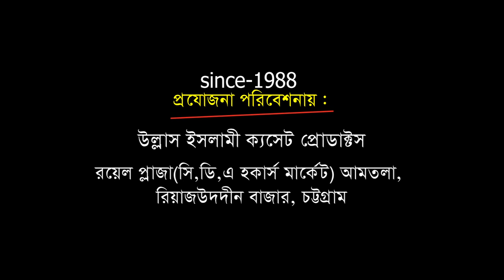Salana Jalsa | Pir Allama Tahir Saha | বায়াত নছিহত মোনাজাত | Ullash Icp | 2020